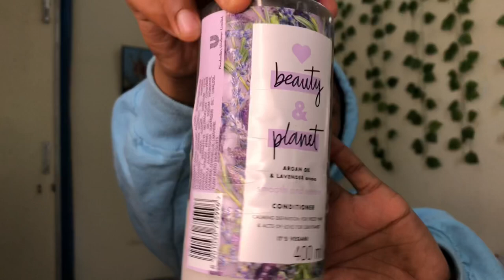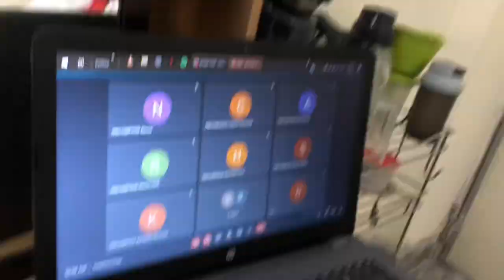FALL MORNING ROUTINE//VLOG *for all us regular folk*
Back with another video😅enjoy